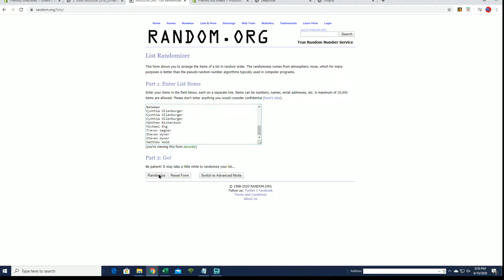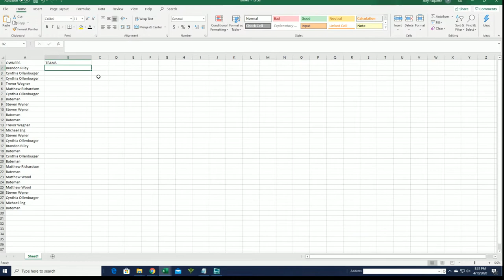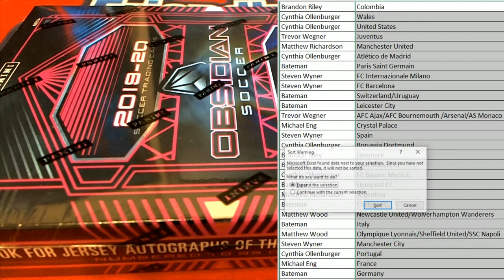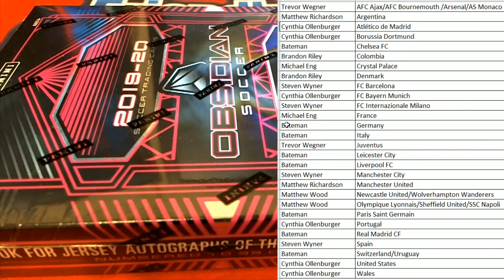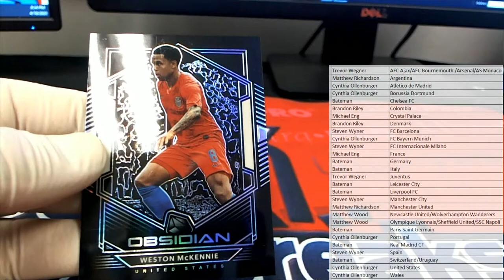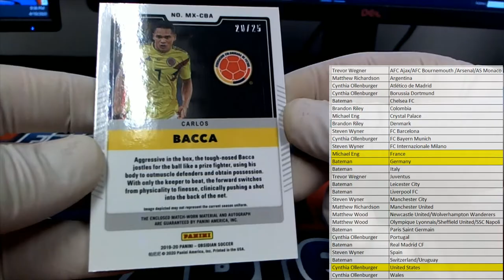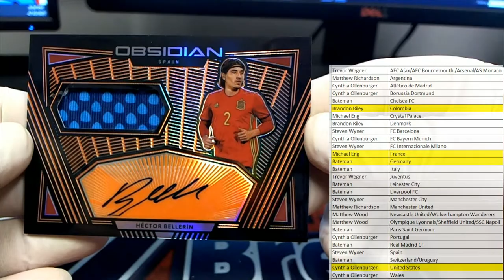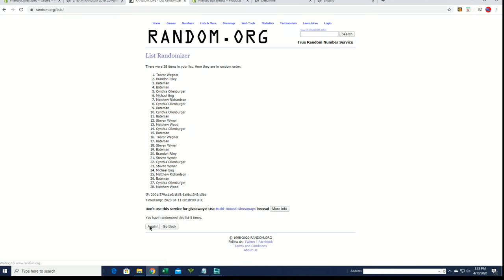2019 20 Panini Obsidian Soccer Hobby Box ID 1920OBSIDSOCCER103